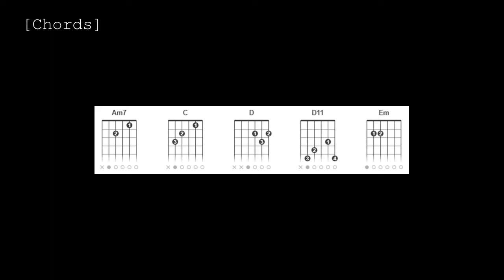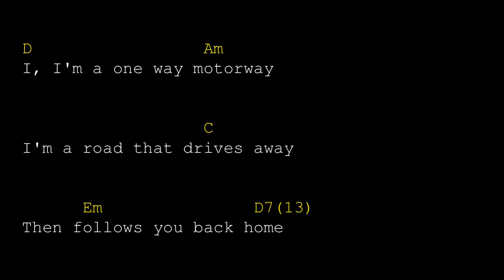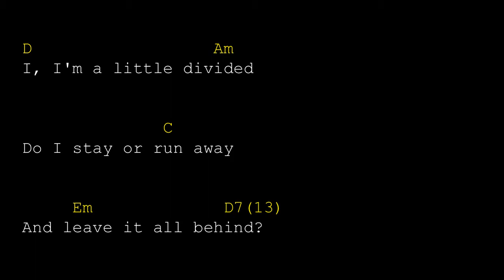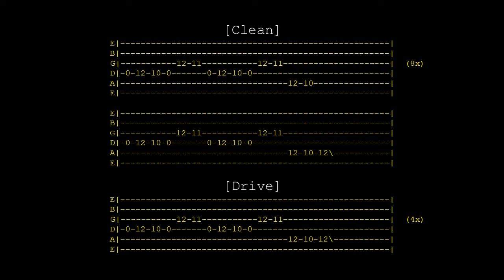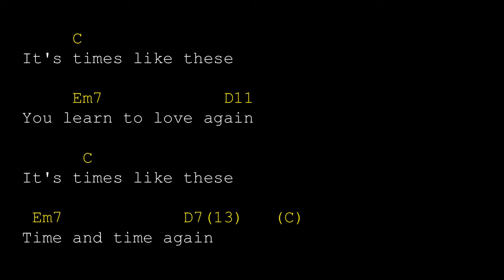Foo Fighters - Times Like These - Guitar Backing Track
Guitar Backing Track with Lyrics and Chords
Backing Track de Guitarra e Violão com Cifra